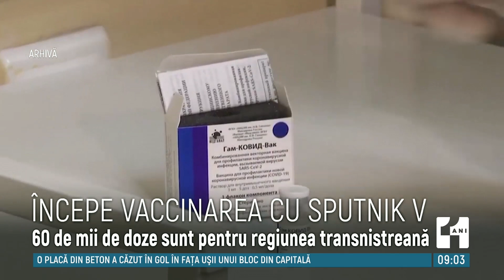Cum au fost repartizate dozele de vaccin anti-COVID Sputnik V în raionaele din țară